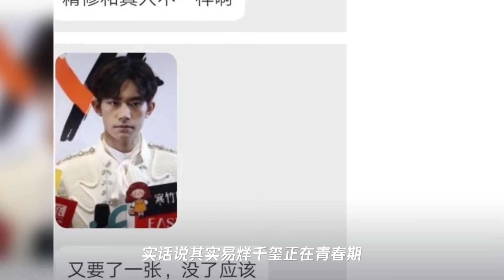易烊千玺生图被疯传,无美颜下皮肤坑坑洼洼,粉丝差点以为看错了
➤Thanks收看！